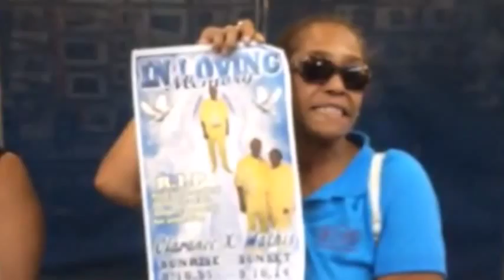R.I.P T-SHIRTS BY STUDIO X TEAM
IN THREE EASY STEPS, YOU CAN PLACE THE ORDER FOR YOUR SPECIAL T-SHIRT.
1) CHOOSE THE COLOR AND THE SIZE.
2) PROVIDE US WITH THE TEXT INFORMATION ALONG WITH THE PHOTO.
3)WE EMAIL YOU BACK YOUR T-SHIRT DESIGN.
 PLEASE SEND US BACK YOUR FINAL APPROVAL BEFORE WE PRINT IT.